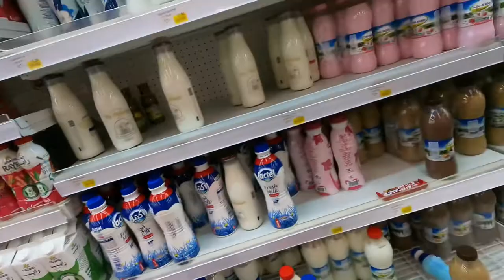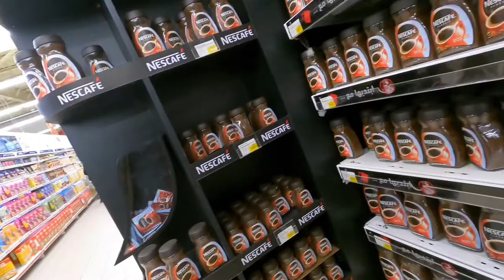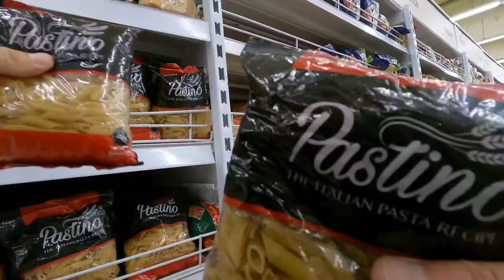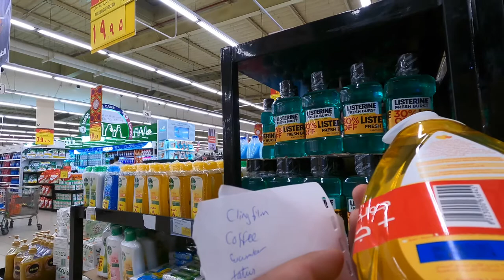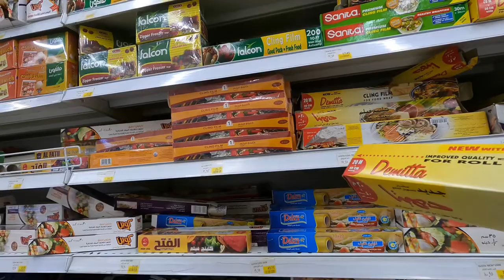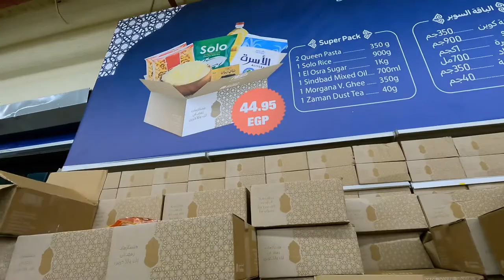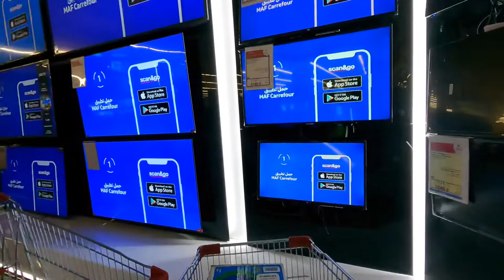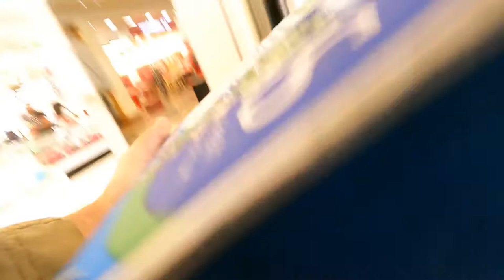4K Walking in a Supermarket long play, in Cairo, Egypt. No music, no loops, just shopping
A walkthrough the large Carrefour supermarket in Maadi, Cairo. Made shortly before Ramadan 2021, hence all the delicious foods and colours. Filmed in 4K and in one take, meandering down every aisle so you can relax and let me do the shopping for you!

No music, no commentary. Just shopping.